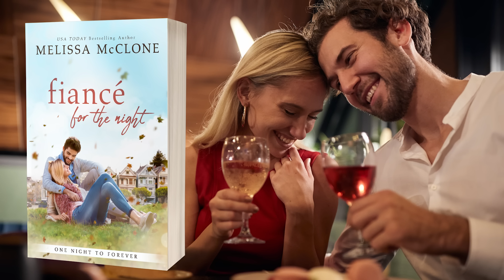Fiance for the Night (full audiobook) by Melissa McClone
As you listen to this charming audiobook, immerse yourself in the magnetic storytelling of Melissa McClone. Let her words transport you into a world of romance, laughter, and heartfelt moments. Discover the power of connection, the allure of pretending, and the magic that can blossom from the most unexpected circumstances.

😊 Short Summary of Fiance for the Night: One Night to Forever: 😊

She needs a fiancé—for only one night.

Cassandra Daniels’ parents want to meet her fiancé. They’ve driven hours to have dinner with the man who stole their daughter’s heart. The only problem—he doesn’t exist. She made him up because her mom and dad are concerned about her. Cassandra could tell the truth, but she’s tired of always disappointing her family. Now, she must find a handsome, respectable-looking guy to be her fake fiancé.

Troy McKnight can’t believe a gorgeous blonde wants to pretend to be engaged for the night. Why him? She’s his total opposite—impulsive, adventurous, and a risk-taker. He should say no. He’s not the type to go along with crazy schemes and drama, yet he can’t deny her pull. Giving into his attraction, he agrees to be her fiancé. What’s the worst thing that can happen?

Turns out Cassandra’s father is a powerful venture capitalist who could make or break Troy's career, so they continue the ruse. But as their fake engagement spirals, their attempts to stop the madness fail. Troy wants to spend more time with Cassandra, but she fears losing her heart…to him. The charade must end, even if she wishes her fiancé for the night could be her perfect husband for life.

Fiance for the Night is the first book in the One Night to Forever series.

About the Author:

Melissa McClone, a USA Today Bestselling author, has enchanted readers with her compelling storytelling, crafting over forty-five novels that whisk readers away to worlds filled with love, hope, and happily ever after. With a background in mechanical engineering from Stanford University, Melissa's career took her on exciting adventures working for a major airline, where she explored the globe and discovered her true passion for writing.

While analyzing jet engine performance was fascinating, Melissa's heart belonged to crafting heartwarming stories that ignite the imagination. Now residing in the picturesque Pacific Northwest, Melissa shares her life with her loving husband, three cherished children, a spoiled Norwegian Elkhound, and a group of feline companions who undoubtedly rule the household.

Melissa's journey as an author has been marked by numerous accolades and the honor of becoming a USA Today Bestselling author. Her ability to create endearing characters, evocative settings, and narratives brimming with emotion has garnered her a devoted following. Melissa firmly believes in the transformative power of love and happily ever afters, infusing her stories with warmth, humor, and moments that touch the heart.

In her free time, Melissa enjoys immersing herself in the beauty of the Pacific Northwest, spending cherished moments with her family, and finding inspiration in the world of literature and the love of her loyal readers.